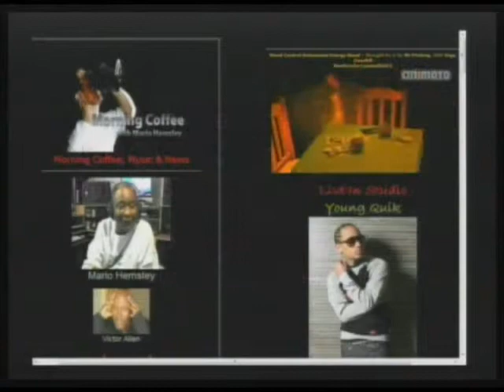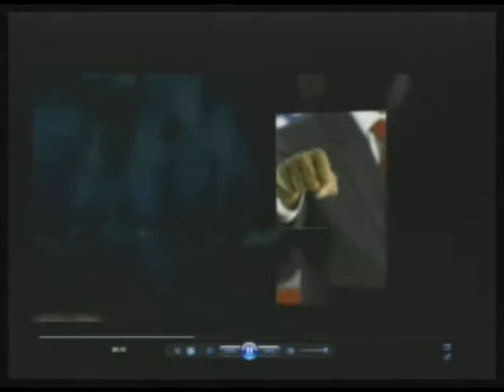Morning Coffee With Mario Show Crazy Wake Up Monolog - Wednesday 07-13-11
Morning Coffee with Mario Talk Show -- Opening & Monolog Segments: Eccentric (& Crazy) host Mario Hemsley wakes us up and introduces the topics for the day. Wake Up With Us! (07-13-11)